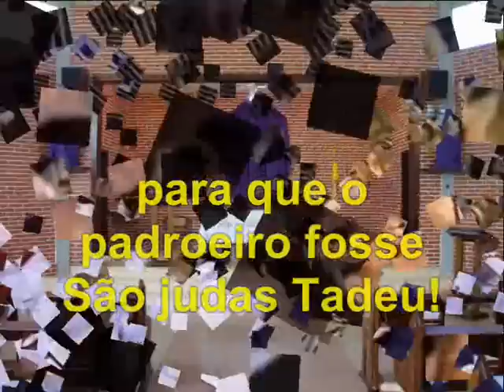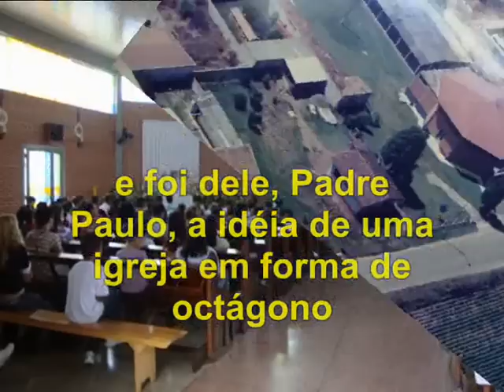História da Igreja de São Judas Tadeu - Campo Largo - PR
Lindo Relato cheio de milagres, extraído da Santa Missa do Jubileu de Prata, da fundação da Igreja de São Judas Tadeu - Campo Largo - PR, Celebrada por Dom Ladislau Biernaski na época bispo auxiliar de Curitiba.